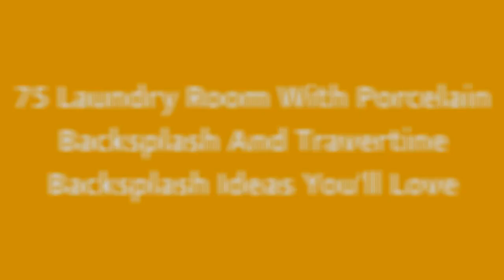75 Laundry Room With Porcelain Backsplash And Travertine Backsplash Design Ideas You'll Love ♡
0:00:00 - Intro
0:00:12 - Laundry Room With Porcelain Backsplash And Travertine Backsplash Design Ideas You'll Love: Inspirations 1 to 25
0:03:03 - Laundry Room With Porcelain Backsplash And Travertine Backsplash Design Ideas You'll Love: Inspirations 26 to 50
0:06:07 - Laundry Room With Porcelain Backsplash And Travertine Backsplash Design Ideas You'll Love: Inspirations 51 to 75